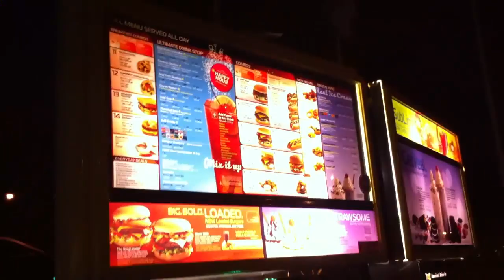[364] Fire! - 2011-08-01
I chase a chicken, and the hill behind my house catches on fire. Then i ride with Gerry to Sacramento and Sonic.